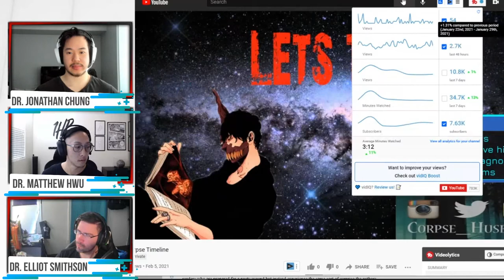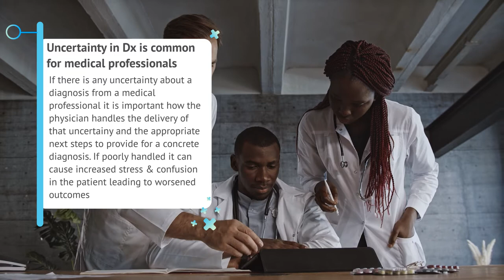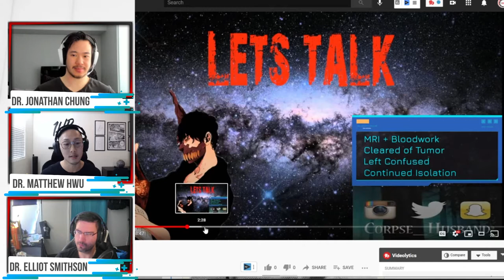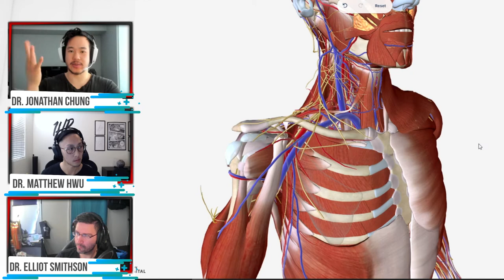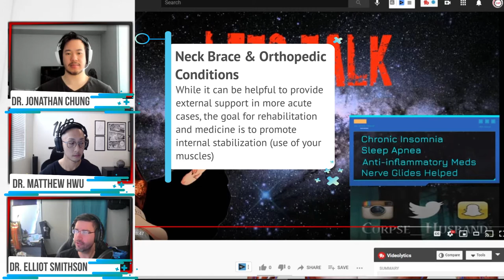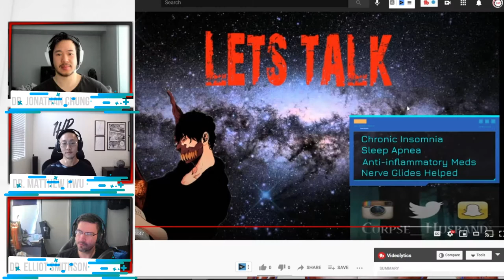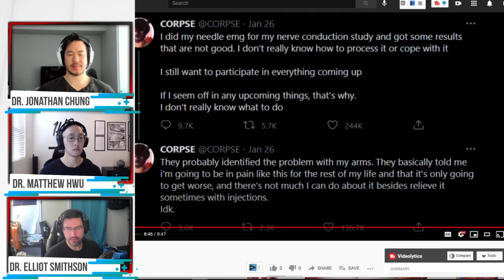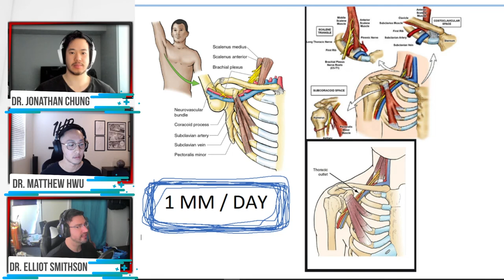Doctors Discussing Corpse Husband's Health Issues & Struggles | PART 2 | 1HP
The 1HP staff FURTHER breaks down Corpse Husband's medical conditions, health issues, and struggles. In this part, we get into the pain science and pathophysiology of what he might be dealing with. Again we are making this NOT to give medical advice. We also are not trying to say we 100% know what is going on with Corpse Husband based on what has been found or discussed over the internet.

However, with the information provided through his tweets and videos, we feel there are several things we can help the gaming community better understand the medical system and his symptoms. We provide some context as to why his case is complex and some important considerations for future management of his issues.

Here are some timestamps:
0:00 What are we doing with this video?
0:24 Educational Disclaimer of the Video
2:05 Historical Review of Symptoms
4:43 Concerns around Patient Education, Catastrophizing, Early Pain Science
7:34 Psychosomatic Factors of Corpse Husband's conditions, Fear & Confusion in Medicine
10:13 Pain Science & Increased sensitization, how can beliefs impact pain?
14:15 Pain science demonstrations (ankle sprain, etc.)
19:36 Potential Physiology Contributing to Corpse Husband's Health Issues
25:10 Why gamers need to understand how posture can contribute to thoracic outlet syndrome
28:04 Quick Review of why we have a high index of suspicion for TOS
29:59 Discussion of the L. hand symptoms and providing some rationale for them
31:41 Our concern with the neck brace
37:22 The Check engine light analogy and superficial approach to medical issues
39:25 Sleep and Contributions to Pain sensitivity
40:33 Delivery of Patient Education MATTERS
47:21 How his posts in 2021 led us down this path, why medical professionals need to be sensitive to beliefs
54:35 Nerve damage and capacity for healing. Why it is a concern Corpse believes he will have the pain for the rest of his life
56:31 Final Thoughts, Education about medical practice expectations is important

IF YOU HAVE PAIN WHEN YOU GAME AND WANT TO WORK WITH US: